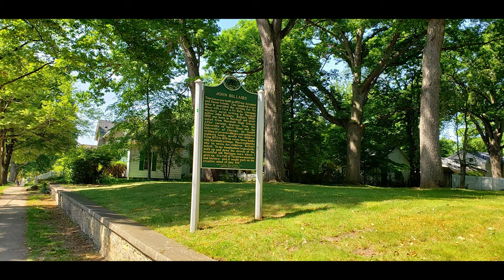The Cronin House AKA The House With A Clock In Its Walls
We stopping by the Cronin House better known as The House With A Clock In Its Walls. The house is located at 407 N Madison St in Marshall, Michigan. Historical Marker 16A. This house was built in 1872.  One hundred years later it provided the setting for The House with a Clock in Its Walls, a teenage mystery novel written by Marshall native John Bellairs. Bellairs (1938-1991) was born in Marshall and graduated from Marshall High School. The house received a historical plaque in 1992. With the film adaptation debuting in 2018. However the film was Georgia but they made it look as close to Marshall, Michigan as Possible. There are other locations close by that are mentioned in the book. Read the book then watch the movie. We loved both!
Link for the book
Link for the DVD
Link for the Blu Ray
Link for the 4K Ultra HD

Join Kevin, Betsy, and Piper as we tour campgrounds and roadside attractions across America, vlog the miles away, and share our adventures as we see this beautiful country and some of the best campground out there!